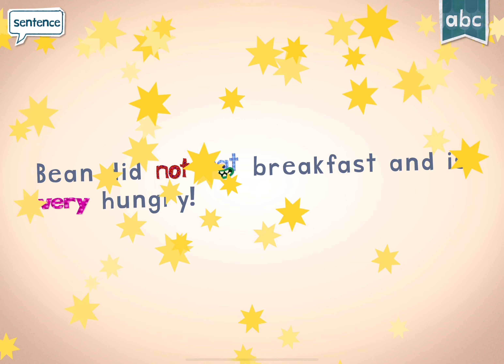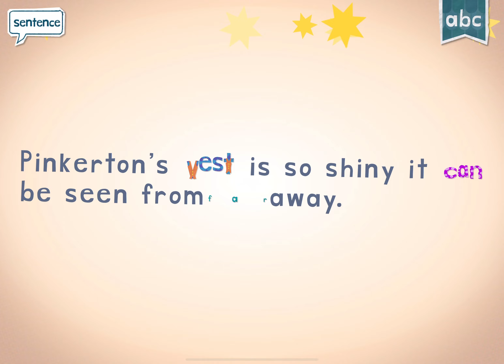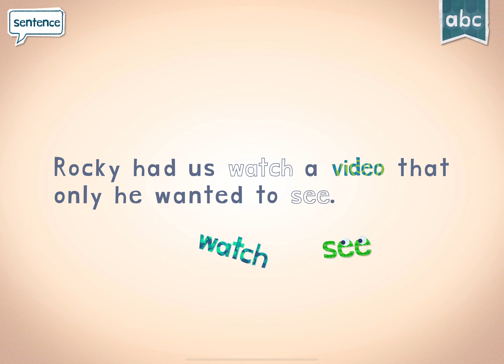Endless Learning Academy : Reading & phonics Letter V |Boopanpankids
📚🎓 Embark on an exciting journey of literacy with 'Endless Learning Academy: Reading & Phonics Letter Adventure'! Join us as we explore the magical world of letters, sounds, and early reading skills through captivating games, interactive lessons, and the joy of phonics.

In each engaging episode, children will dive into the fundamentals of reading and phonics, making the process of learning letters and their sounds a thrilling adventure. From letter recognition to blending sounds, the 'Endless Learning Academy' program is thoughtfully crafted to stimulate early language development and lay the foundation for a lifelong love of reading.

👶 Interactive Reading Playtime 📖
Encourage active participation! Kids can tap, spell, and play with letters, fostering a love for language and literacy. This interactive approach turns screen time into a positive and educational playtime that aligns with early childhood development goals.

😄 Engaging and Educational 📘
We believe in making learning a joyful experience. 'Endless Learning Academy: Reading & Phonics Letter Adventure' is designed to be both entertaining and rich in educational content. Each lesson is carefully created to captivate young minds, providing a balance of entertainment and valuable learning moments.

👪 Perfect for Early Readers 🌟
Our content is family-friendly, making it perfect for early readers to enjoy with their parents, guardians, or caregivers. Join in the reading adventure together, creating moments of shared joy and literacy milestones.

📚 Join the Reading Adventure 📚
Ready to nurture the love for reading with the Endless Learning Academy? We'll provide engaging lessons, and all you need to bring is your child's enthusiasm for learning and play.

'Endless Learning Academy' is not just about letters and phonics; it's a celebration of literacy, language exploration, and the joy of learning through the magic of reading. Are you ready for a captivating reading adventure with your little one? 🌈📚🎓